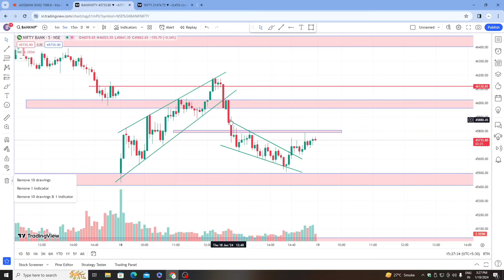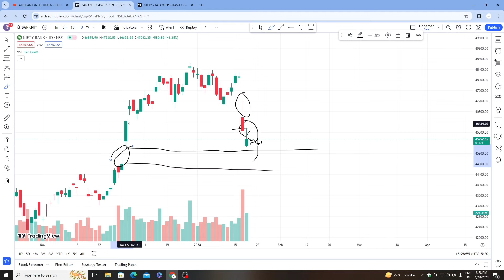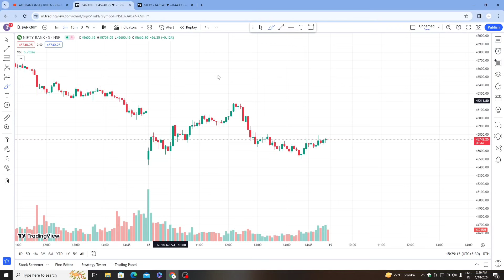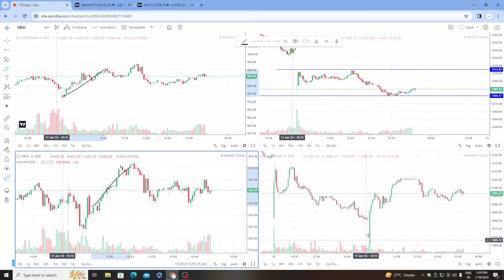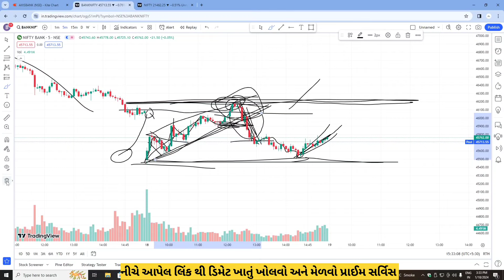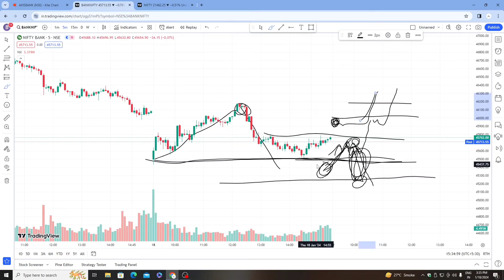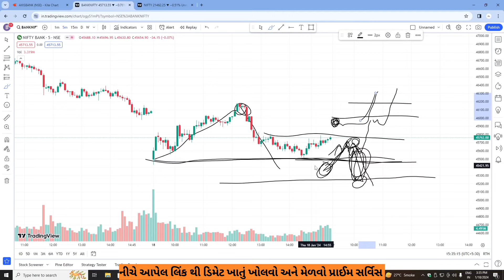Bank Nifty Today || Market Analysis